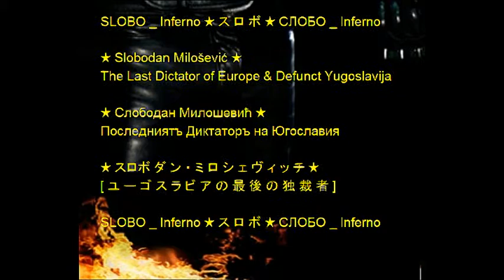APARTEID.COM ★ SLOBO • Inferno ★ THE FIRST CONCERT ★ 'Апартеiдъ' СЛОБО ★ SI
APARTEID.COM ★ 'Апартеiдъ' ★ アパルトヘイト ★ ★ SLOBO* _ Inferno ★ THE FIRST CONCERT @ 'HOLLOW HILLS: GOLDEN CITY' OPEN AIR 04 OCTOBER 2009 ★
* Slobodan Milošević ★ The Last Dictator of Europe & Defunct Yugoslavija

** Слободан Милошевић ★ Последниятъ Диктаторъ на Югославия

アパルトヘイト ★ スロボ***_ 地獄 ★ フェスティバルで の 最初 の コンサート ☆ 空の丘： ゴールデン市 ★
*** スロボダン・ミロシェヴィッチ ★ ユーゴスラビア の 最後 の 独裁者

SLOBO _ Inferno ★ スロボ _ 地獄 ★ СЛОБО _ Inferno

СЛОБО _ Inferno

И вотъ я одинъ на лесной дороге
Кажется такъ начинаются прилюченiя
По крайней мере у Данте Алигiери
Но я не прожилъ ещё и четверти жизни
Какъ будто бы въ этотъ разъ еду не быстро
Но на поворотахъ меня сильно заносить
И ветровое стекло всю ночь ловитъ
Тяжелые капли и плоть насекомыхъ

Въ полшестого утра
Одинадцатого мая две тысячи первого года
Я смотрелъ на Востокъ с высоты башни
Гордо поднятой надъ предрассветной равниной
На круглой террасе изъ желтого камня
Тени и шелковые палантины
Слева рейвъ, справа флейты играютъ Россини
Юные танцовщицы въ бикини
Некоторые изъ нихъ уже топ — лессъ
И подъ Экстазомъ, но оказывается здесь
По приглашению... Милошевича
Самое странное, что въ роли эксперта
По трансцедентальному вооруженiю
Кто бъ смогъ мне ответить: Какого хрена?
Я ведь мало что знаю и о простыхъ аммуницiяхъ
Зато понимаю что неблагоразумно
Разочаровывать ожиданiя сильныхъ мига сего —
А по — твоему что есть
Что есть жизнь какъ не мгновенiе?

Бывшiй правитель показываетъ мне
Шесть красныхъ ангеловъ на тёмномъ фоне
Юные лики крылья изъ синего дыма
Какъ на средневековой Балканской иконе
Они явно ждутъ кого-то седьмого на этой
Двойной открытке на тонкомъ картоне

В названый часъ [кемъ — правда, не знаю]
Слобо со свитою ожидаетъ
Появления необыкновенныхъ гостей
Огненыхъ ангеловъ, супероружiя
Все при этомъ немного растеряны
Посредники въ сделке въ стороне улыбаются
Ну ещё бы — никто даже не представляетъ
Какъ они выглядятъ, что они сделаютъ
Какъ вообще можно быть въ чём-то уверенымъ
И также как Хитлеръ въ последние дни войны
Верить что избежишь пораженiя?

Эх Слобо, Слобо на кЪде го закЪрши?
Кажи бе кАкъ можА такА да завЪршишъ?

Эх Слобо, Слобо кАо си ми, штА рАдишъ?
Као си ми, штА прИчашъ? ШтА рАдишъ?

Эх Слобо, Слобо куда жъ тебя носитъ?
Какъ же тебе удалось такъ закончить...

Соловьи во мраке строчатъ какъ пулемёты
Но вскоре смолкаютъ какъ разбомбленые доты